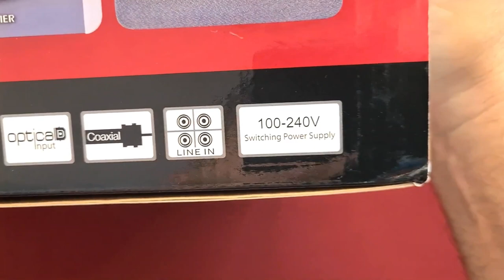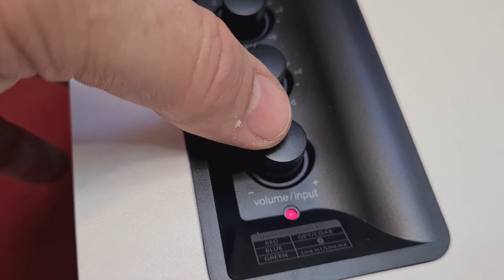EDIFIER R1280DB Studio Bookshelf Speaker || Special Edition (‎@redonwebtv7300 )